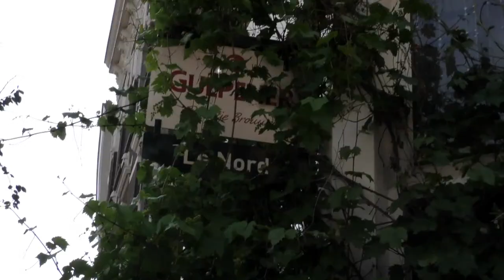EKDaily | 15 juni | POULE DES DOODS! | Milan van Dongen, Jean-Paul Rison & Simon Cziommer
Tijdens het EK zijn we er de hele dag! Volg ons op al onze socials!